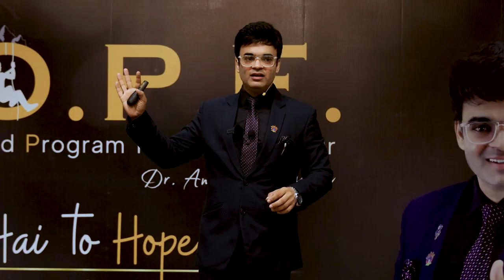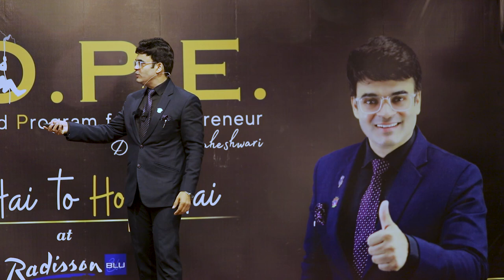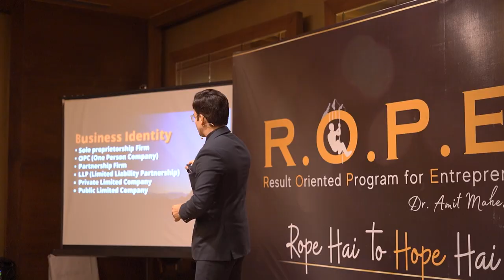How to Select Business Identity ? Firm, LLP, OPC, Partnership, Private Ltd | Dr. Amit Maheshwari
Watch Dr. Amit Maheshwari share invaluable insights on "How to Create a Strong Business Identity" in this powerful and inspiring talk as part of the exclusive R.O.P.E. Business Workshop Training Program for various business structures like Firm, LLP, OPC, Partnership, and Private Ltd!

Are you an aspiring entrepreneur looking to make a lasting impact in the business world? Your business identity is the cornerstone of your success! Join us for this thought-provoking session with renowned business strategist and motivational speaker, Dr. Amit Maheshwari, as he delves into the essential elements of crafting a compelling business identity that resonates with your target audience.

R.O.P.E. (Result Oriented Program for Entrepreneurs) Business Workshop Training Program:
This talk is part of the R.O.P.E. Business Workshop Training Program, a unique and transformative experience designed to equip entrepreneurs from diverse business structures, including Firm, LLP, OPC, Partnership, and Private Ltd, with practical skills and strategies for achieving remarkable results in their ventures. Dr. Amit Maheshwari's expertise will be combined with the R.O.P.E. framework to provide you with actionable insights that can drive your business forward.

Key Takeaways:
🚀 Understanding the Concept of Business Identity and its Significance
🚀 Identifying Your Unique Value Proposition (UVP) in the Market
🚀 Building a Brand Story that Engages and Connects with Customers
🚀 The Role of Vision, Mission, and Core Values in Shaping Identity
🚀 Effective Strategies to Differentiate Your Business from Competitors
🚀 Leveraging Digital Platforms to Amplify Your Brand Identity
🚀 Real-Life Case Studies of Successful Business Identity Transformations

Whether you're running a Firm, LLP, OPC, Partnership, or Private Ltd company, this talk within the R.O.P.E. Business Workshop Training Program will provide you with tailored insights to create an unforgettable business identity that leaves a lasting impression on your customers.

About Dr. Amit Maheshwari:
Dr. Amit Maheshwari is a renowned business consultant, international speaker, and author of best-selling books on entrepreneurship and personal development. With over two decades of experience in transforming businesses and empowering individuals, he has earned global recognition for his practical and result-oriented strategies.

Don't miss this opportunity to learn from one of the industry's most sought-after experts!